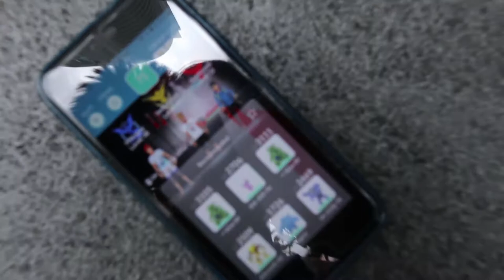Hatching Alolans 7KM Eggs & Regice RAIDS ! | Did i get all of the alolans pokemon ???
So now's the time to hunt icecube monsters and hatch a parallel universe looking pokemons :D . Hopefully we can get them all !